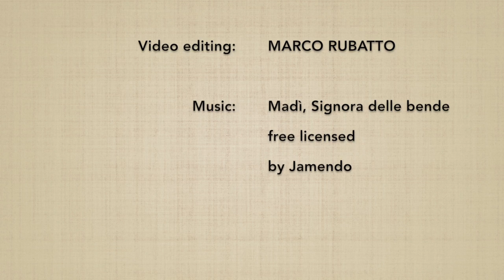Hidari no awase henka 2 (ken no riai) - Marco Rubatto